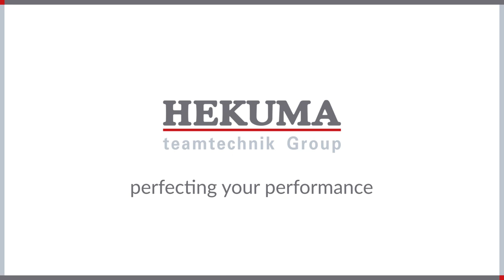HEKUdish - Automation System for Petri Dishes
Produkt: Petrischalen (16+16) für die Medizintechnik
Product: Petri Dishes (16+16) for Medical Devices